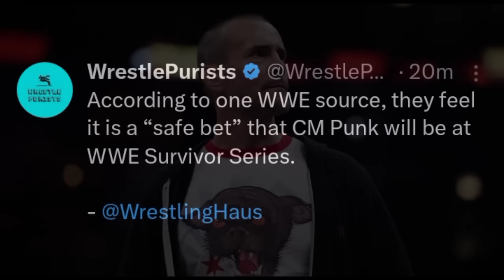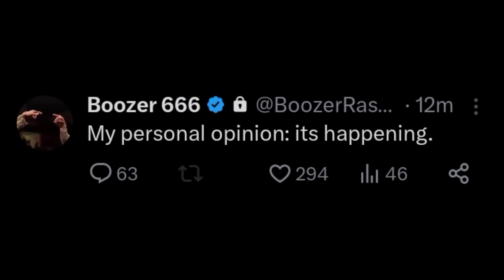'MITHAI BAATO 🥳🎊' CM Punk RETURN Only 50 DAYS AWAY 🔥 | CM Punk CONFIRM For Survivor Series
cm punk returns to wwe
cm punk wwe return
cm punk returns
cm punk wwe
cm punk returns survivor series 2023
wwe survivor series 2023
cm punk survivor series
wwe survivor series 2023 cm punk
cm punk wwe return confirmed
cm punk